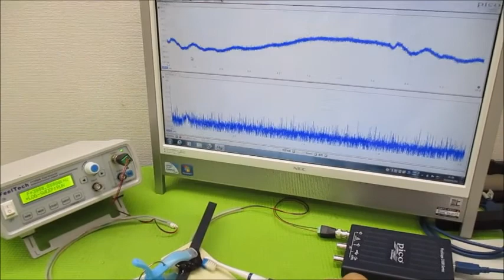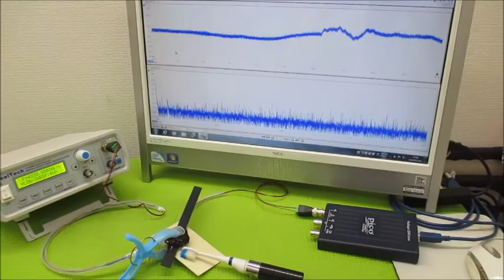超音波と表面弾性波（オリジナル超音波システムの開発技術） ultrasonic-labo